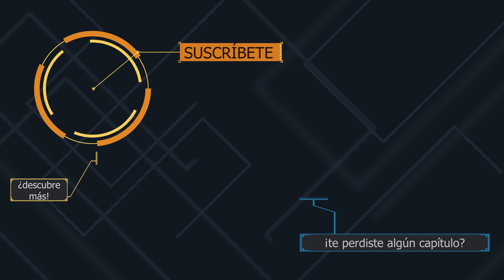🔸La guardia de Discord se echa a LA MAR⚓ | #4 | ⚔ Batalla ONLINE | NAPOLEON TW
🔸‼UNETE AL DISCORD‼🔸   Ya seas General, Piloto o Soldado, ven con nosotros y pertenece a la Guardia Pretoriana del Cuartel General de Sálivan!: